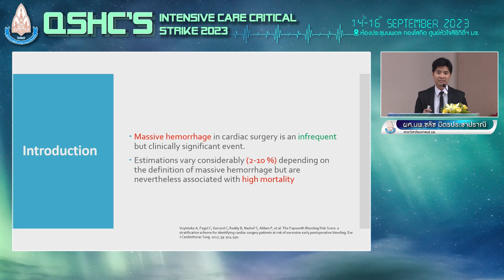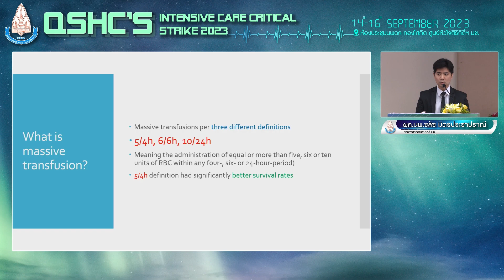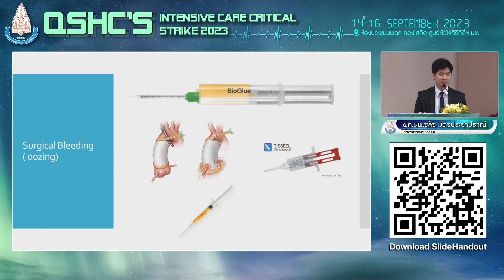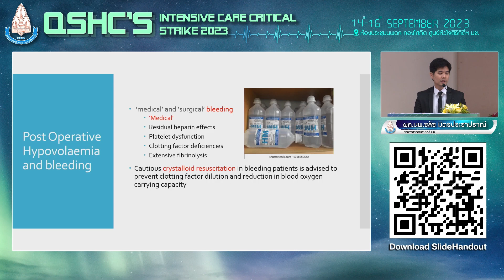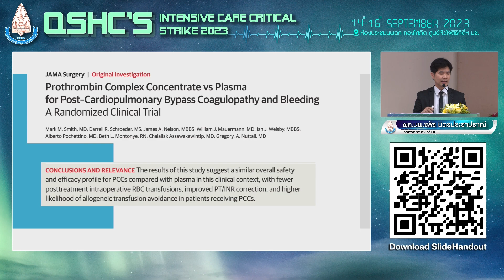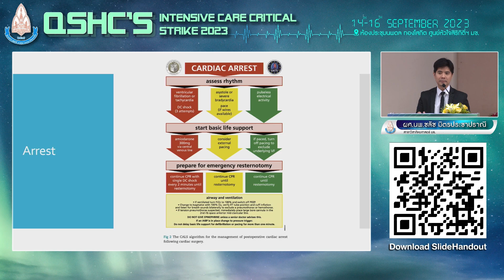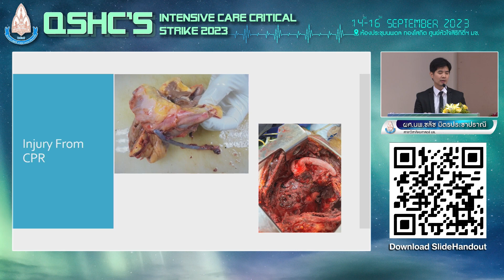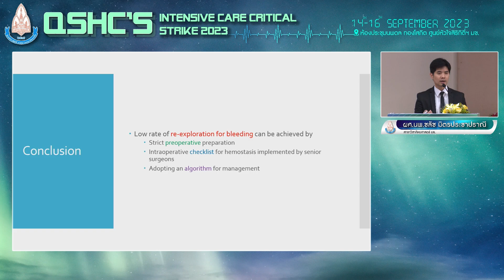15 SEPTEMBER 2566_12.Post operative bleeding ผศ.นพ. ชลัช มิตรประชาปราณี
12.Post operative bleeding ผศ.นพ. ชลัช มิตรประชาปราณี